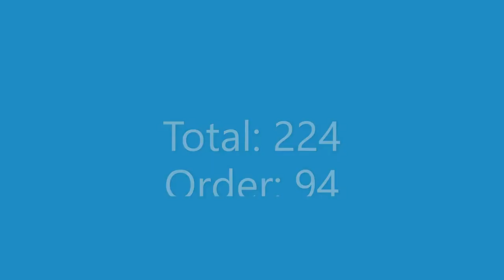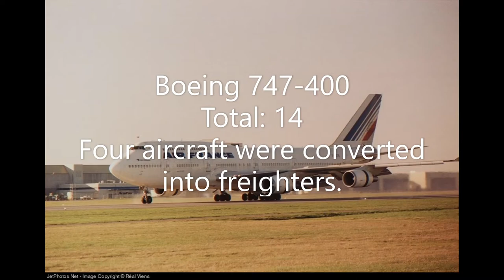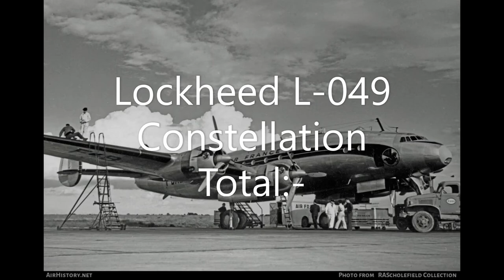Air France Fleet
A Full Fleet Of Air France